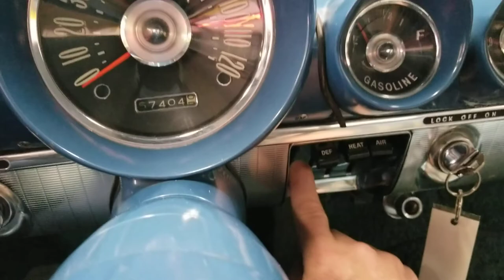1959 Chevrolet Impala 4 door sedan for sale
Uniqueclassiccars.com